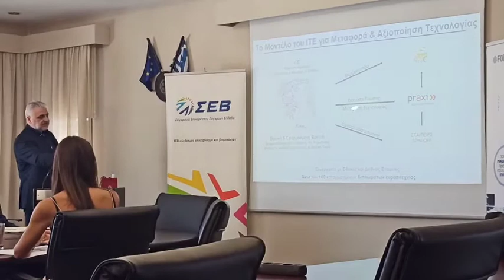Υπογραφή μνημονίου συνεργασίας ΙΤΕ - ΣΕΒ